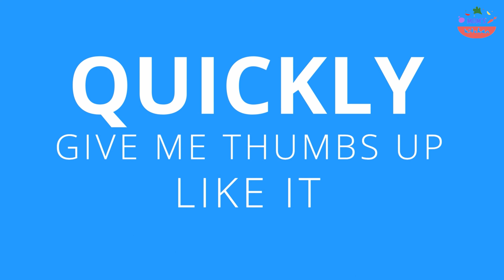Quick & Juicy Chicken Cutlet | झटपट चिकन कटलेट बनाने की आसान रेसिपी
how to make chicken cutlet at home

आज हम  बनाने जा रहे हैं चिकन कटलेट, जिसके लिए हमने आधा किलो बोनलेस  चिकन लेकर, उस को मिक्सी में पीस लिया है
इसमें हम डालेंगे स्वादानुसार नमक
एक चम्मच काली मिर्च पाउडर
आधा चम्मच गरम मसाला
आधा चम्मच लाल मिर्च पाउडर
एक चम्मच लहसुन अदरक का पेस्ट
एक नींबू का रस
अब इस में डालेंगे दो चम्मच तेल
अब डालेंगे दो चम्मच ब्रेडक्रम्ब
अब इसको अच्छे से  मिक्स करलेंगे
अब हम आधा कटोरी मैदा ले उसका पतला घोल बना लेते है
इसमें पानी डालकर घोल लीजिए
इसमें  भी थोड़ा सा नमक डाल दो
मैदे का घोल बन चुका है
चॉपर पे थोड़ा सा तेल लगा लेते है
अब चिकन मिक्सचर को चॉपर पे फैला दे
अब इसको चकोर पीसेस में काट लीजिये
एक फ्राइंग पैन में तेल गर्म होने के लिए रख दीजिए
जो हमने मैदे का घोल रखा था , इसको घोल में अच्छे से डिप करलें
अब इसको ब्रेडक्रम्ब में रोल करें
फिर से इसको मैदे के घोल में डिप करलें
फिर से इसको ब्रेडक्रम्ब में रोल करलें
अब इसको गरम तेल में डीप फ्राई करलें

सर्दियों का खास मक्की का मूली वाला परांठा | how to make mooli wali makki ki crunchy roti

गाजर को बिना घिसे कुकर में बनाये स्वादिष्ट गाजर का हलवा | instant gajar ka halwa in cooker

Raj Kachori दिल्ली वाली | चटपटी राज कचौरी | Indian Street Food | Chaat Recipe | mom's kitchen
चिकन कटलेट केरल स्टाइल भारतीय चिकन कटलेट चिकन कीमा क्रिस्पी चिकन कटलेट झटपट चिकन कटलेट रेसिपी